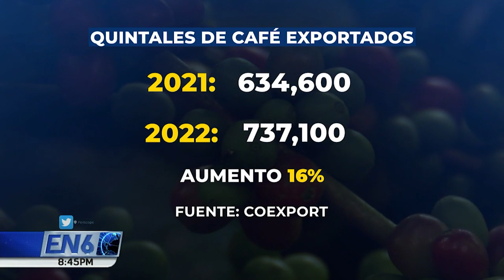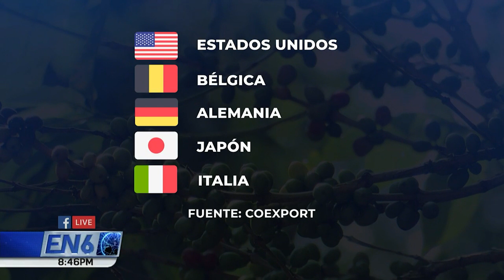AUMENTO EXPORTACIONES CAFÉ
El salvadoreño consume mucho café, un aspecto que es aprovechado por los comerciantes desde el que vende en las calles, hasta las tiendas que han
surgido en distintos centros comerciales.